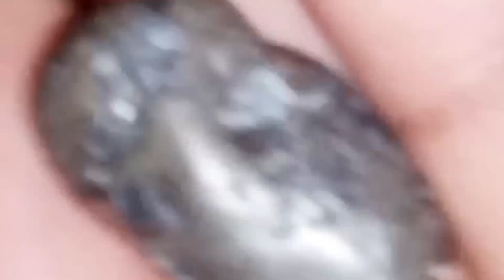Most expensive Meteorites of 2023 | Gemstone dealing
Welcome
"Gemstone dealing"! 🌟
This video about Most expensive Meteorites of 2023
meteorite
lunar meteorites
meteorites
expensive meteorites
meteorite hunting
meteorite men
meteorite elden ring stuff
meteorite men
lunar meteorite
top 10 most expensive meteorites
meteorite most expensive
russian meteorite 2013
meteorite samples
meteorite price
lunar meteorite
meteorite samples
expensive meteorite
most expensive meteorite in the world
meteorite meme
biggest meteorite in the world
یاقوت اور نیلم اصلی یا نقلی